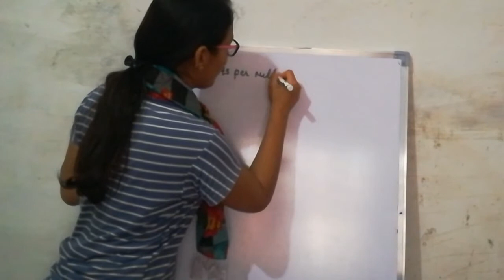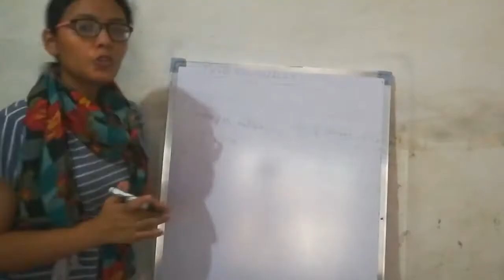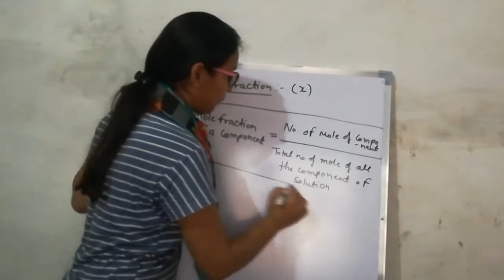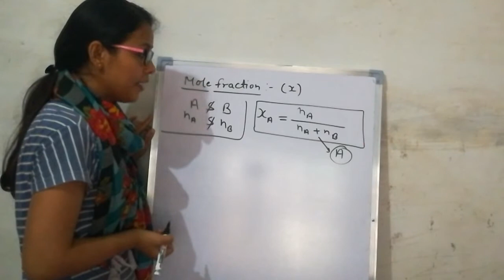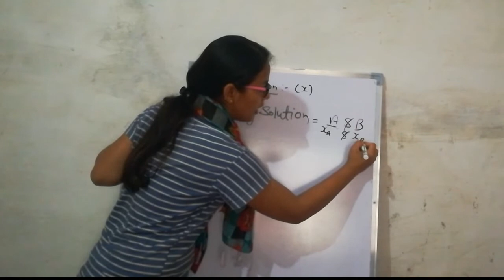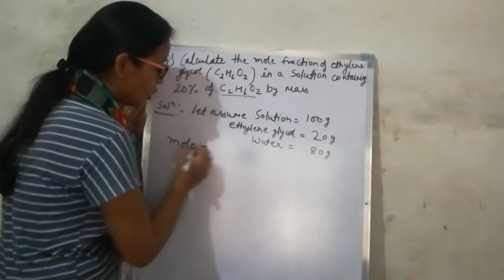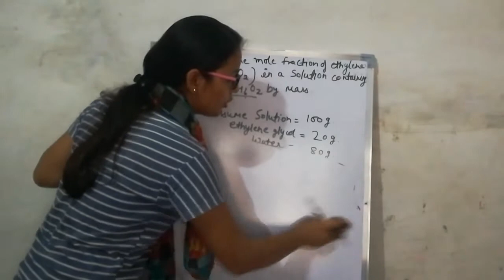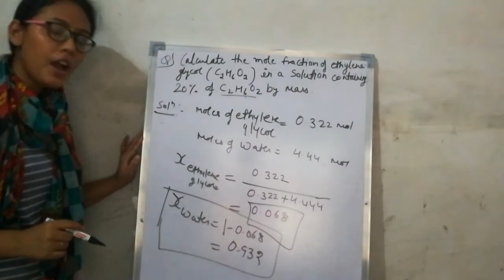Solution - 3 | Chemistry | Class 12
Parts per million, Mole fraction, Priya Shrama